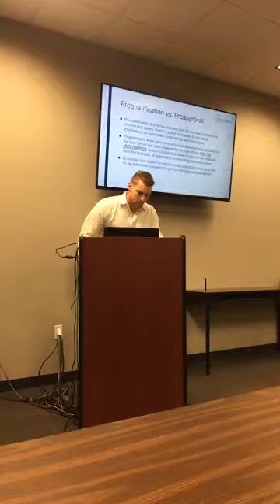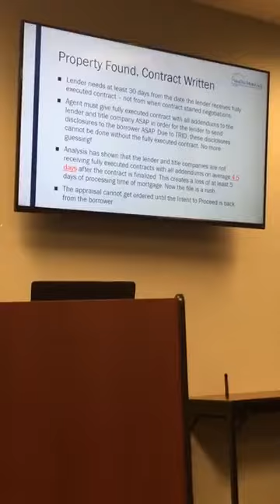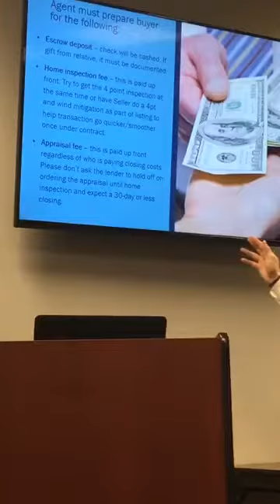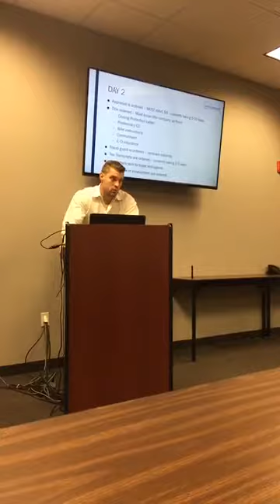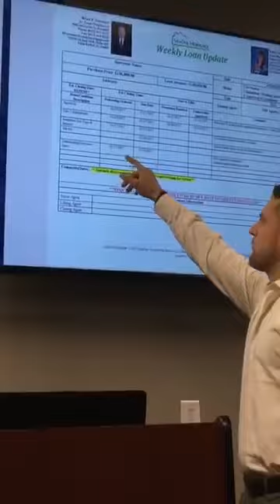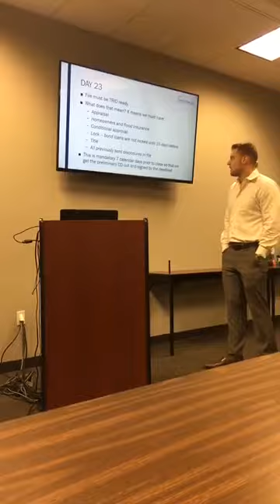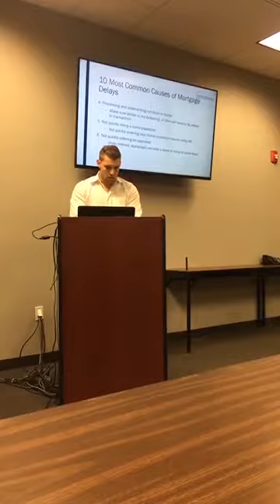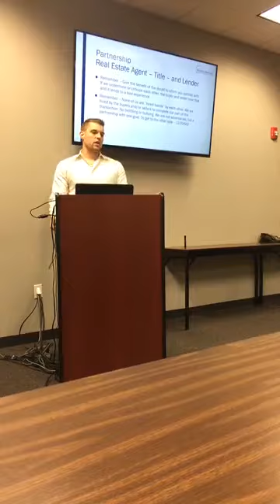VanDyk Mortgage | Miller Team Mortgage Timeline & Pitfalls